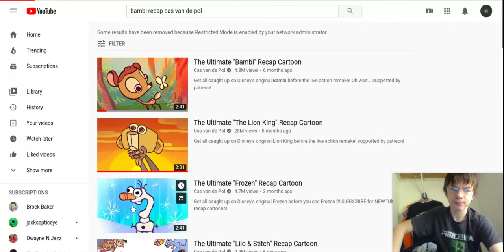The Ultimate ''Bambi'' Recap Cartoon@Cas Van De Pol ]reaction